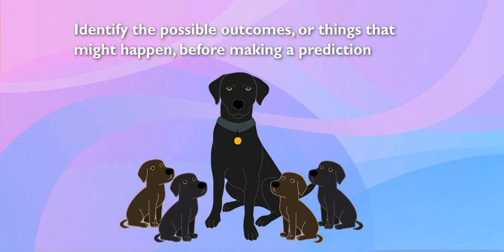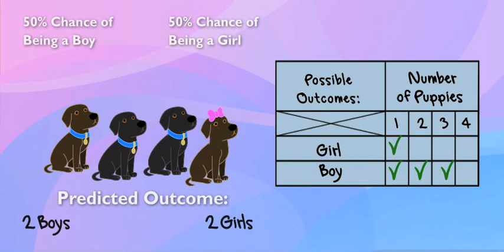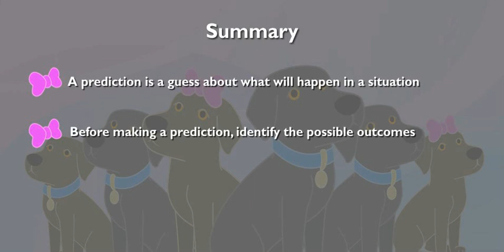Identify Outcomes and Make Predictions